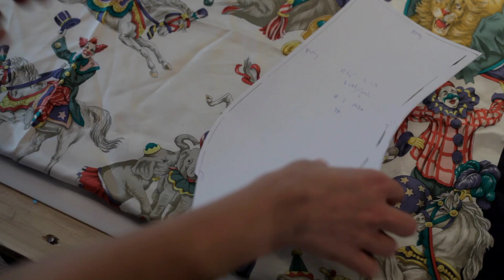Merry-Go-Round by Pleasemachine. Short video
Short movie for new Pleasemachine high heel shoe design Merry-Go-Round. Made in Budapest on X-mas holidays. Shot by Arjun Talwar.